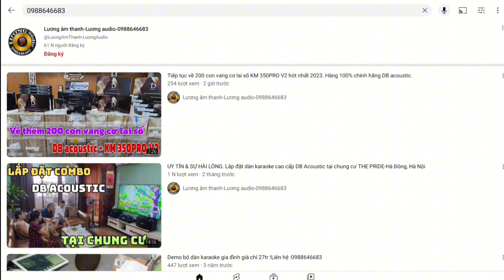Chốt đơn 40 triệu.Combo DB acoustic: loa cây SH28+ loa sub S32SA+ đẩy B2500+ vang 350pro+ mic K4000.